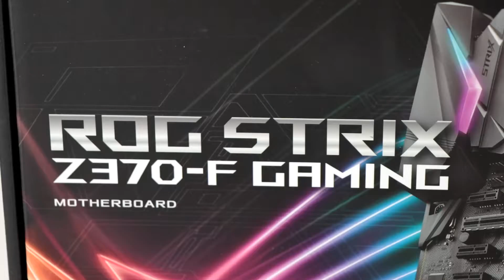Unboxing ROG Strix Z370-F Gaming - présentation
ROG Strix Z370-F Gaming
Core i5-8400

A l'occasion de la sortie de Coffee Lake, déballage et présentation de la ROG STRIX Z370-F Gaming d'Asus.